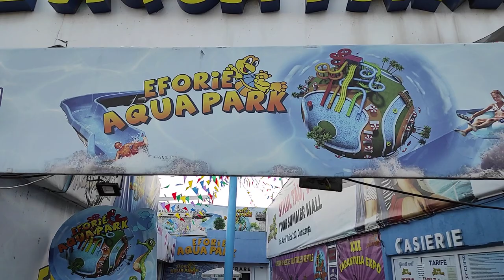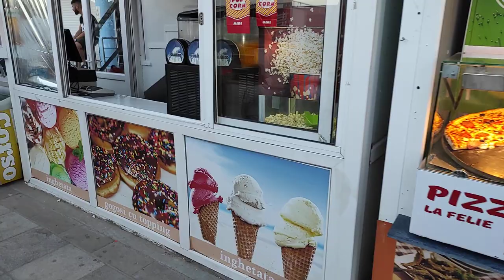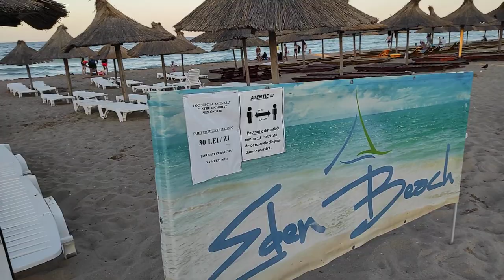EFORIE NORD 24 IULIE 2020 LA O PLIMBARE CU SURPRIZE PLACUTE LA FINAL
EFORIE NORD IULIE 2020
EFORIE NORD PE FALEZA ASTORIA BELONA VRAJA MARII
AM INTALNIT DOI TINERI, ANDREEA SI ALBERTO, DE LA CARE AVETI CE INVATA
POPORUL ROMAN, CEL MAI CURAT , CINSTIT, HARNIC...BLA...VRAJEALA..VEDETI CUM ALTII AU VENIT IN CONCEDIU SI STRANG GUNOAIELE DUPA NESIMTITI PE PLAJA
BRAVO !  ANDREEA SI ALBERTO, MI-A FACUT PLACERE SA VA CUNOSC
VA SALUTAM :)